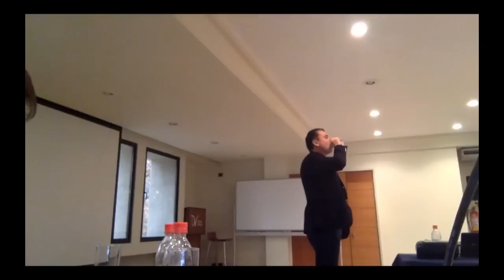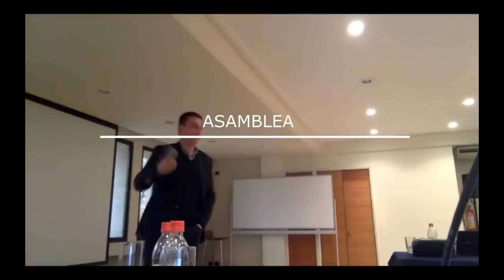Asamblea 2018 Colegio ATC exposición abogado Hector Rodriguez Mendoza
El Abogado Hector Rodriguez M. expone ante audiencia de Controladores de Tránsito Aéreo sobre demanda al estado de Chile por parte de funcionarios de la DGAC ante la Corte Interamericana